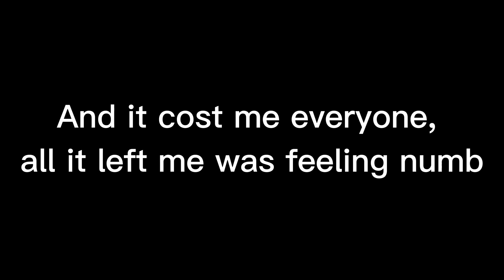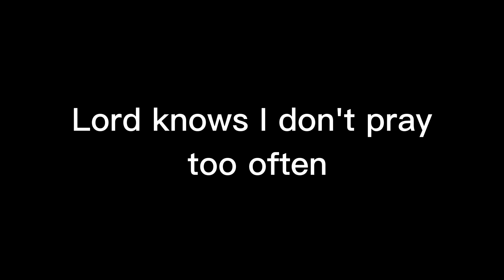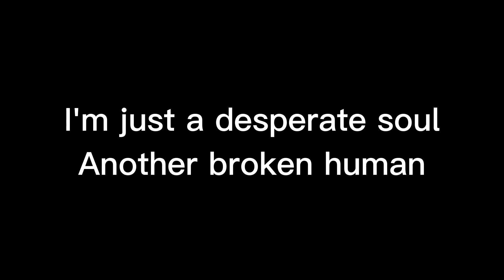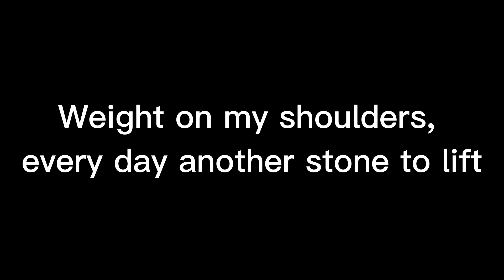Jelly Roll Dead Man Walking Lyrics